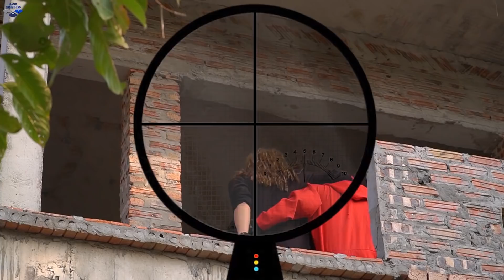Nerf Guns War : S.W.A.T Girl Of SEAL TEAM Attack Assassinate Leader Black Dangerous Criminal Group